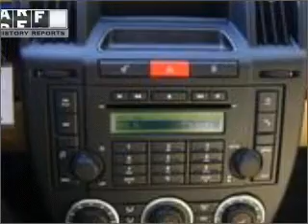2008 Land Rover LR2 - Braintree MA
Year: 2008
Make: Land Rover
Model: LR2
Trim: SE
Engine: 3.2 liter inline 6 cylinder 24 valve
Transmission: 6-Speed Automatic
Color: Santorini Black
Mileage: 37690
Address:
75 Granite Street Route 37